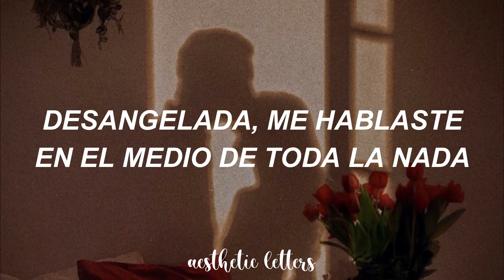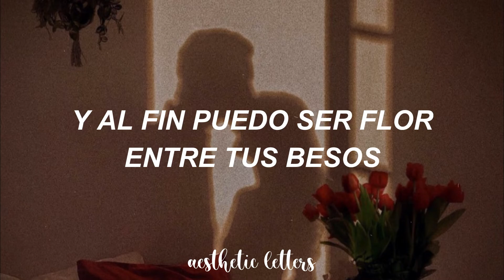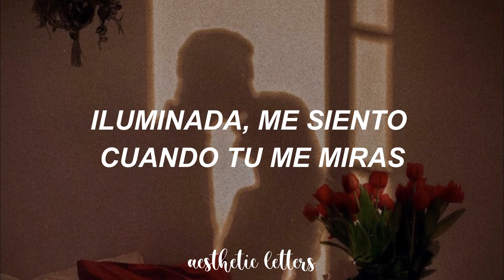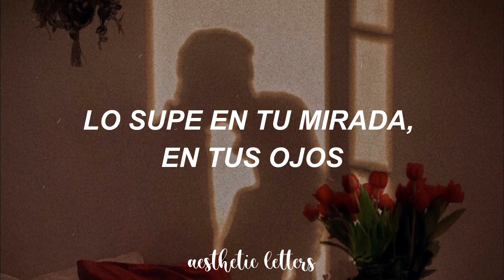Aliados - ¿Quién eres tú? Letra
Canción: ¿quien eres tu?
Artista: Aliados
Letra
Quién eres tú
Que me aferras a la vida
Con tus hilos invisibles
Y me das la bienvenida

Que me envuelves con tus alas
Y tu luz es nacimiento
En mi zona despoblada

Desangelada me hablaste
En el medio de toda la nada
Tan despojada me amaste
Y un dia me diste tu alma

Ya se quien eres tú
Lo supe en tu mirada
En tus ojos y en tus besos
Tan dulces como el más simple regreso
Que se enciende en mi corazón

La tierra pudo abrirse
Desembrado desde lejos
Y al fin puedo ser flor
Entre tus besos que mojan mis labios de amor

Que me salvas sin pedirlo
Y me llenas de misterios
Que me llevan a otros tiempos

Que apareces de repente
Y no mides lo que sientes
Solo das amor presente

Iluminada me siento
Cuando tú me miras
Tan angelada que quiero
Quedarme en tu vida